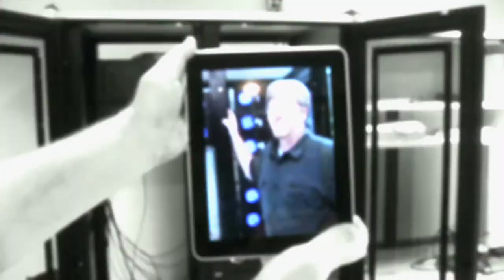Computer Networking & Telecommunications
TEXASgenuine Career and Technical Education Computer Networking Program Video